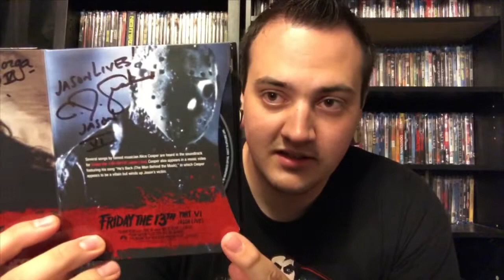Todd E Walnuts Friday The 13th Giveaway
My entry for my friend Todd E Walnuts contest please go check out his channel!